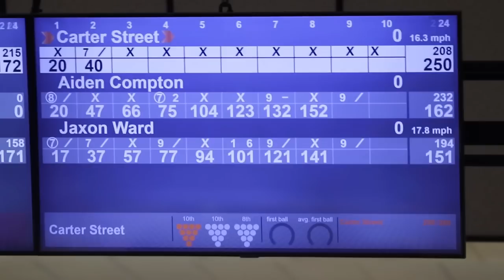Baby Got Back? We Met Sir Mix A Lot at Junior Gold???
Facebook We met Sir Mix a Lot? Like the guy who sings "Baby Got Back?" Yes that guy!

TeamBohn​​​​​​​​​​​ has partnered with BuddiesProShop.com to bring you " "TeamBohn​​​​​​​​​​​ Ball Reviews!" Check out the channel and the TeamBohn​​​​​​​​​​​ Ball Reviews Playlist to check out some of the latest products from the Brands of Brunswick!

Be sure and check out my Instagram, TikTok and Facebook page!